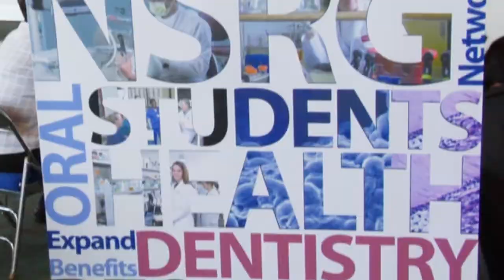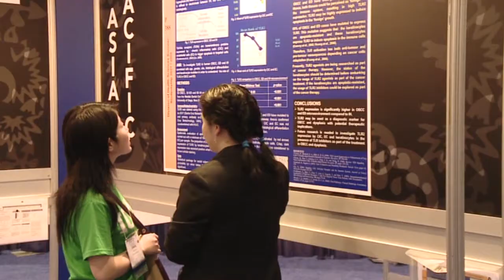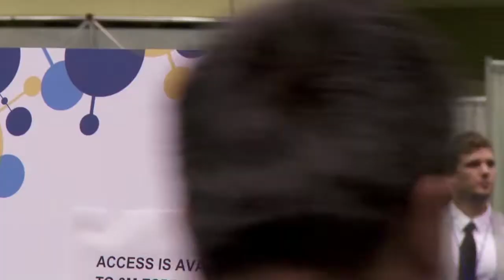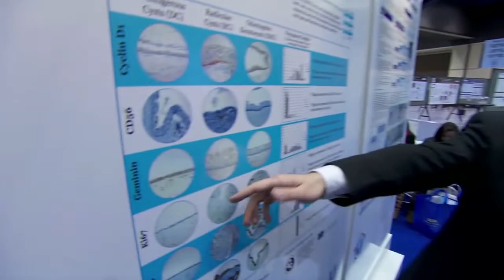AADR National Student Research Group (NSRG)